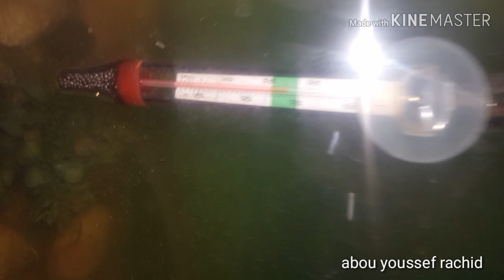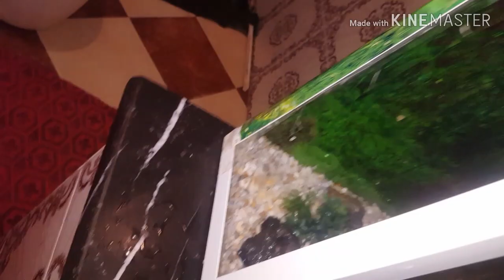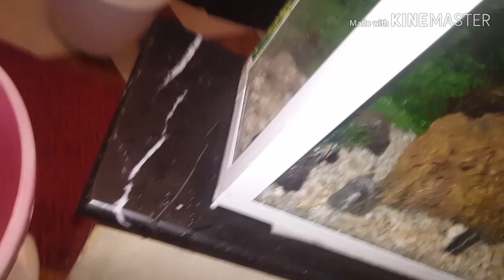طريقة تنظيف حوض أسماك الجوبي "Guppy" ( الكواريوم) الجزء الأول